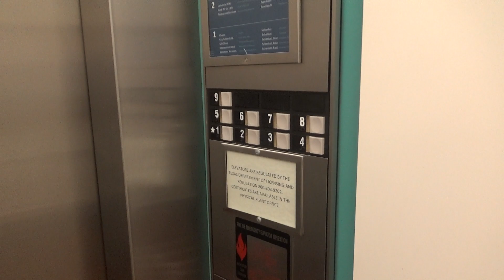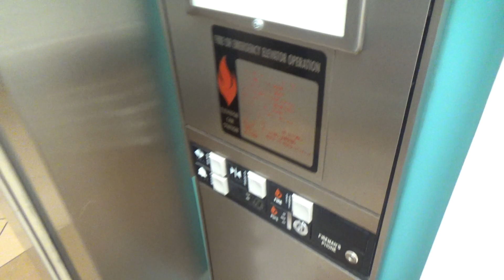Awesome Montgomery Traction Elevator @ Pavilion II - Methodist Hospital - Dallas, TX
These are some awesome 9 floor Montgomery Vectors at Pavilion II at Methodist Hospital (Oak Cliff) in Dallas. These are just flat out awesome. Completely original Montgomery Vectors that are in good shape, and they are 9 floors!

Update: Unfortunately, according to elevator records, these elevators have since been modernized.

Installed- 1989